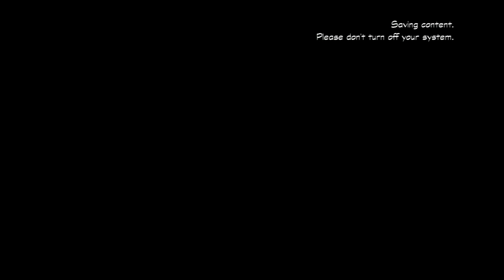'DuckTales: Remastered' Let's Play - Part 2: "Life Is Like An Amazon, Here In...The Amazon..."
Woo-hoo! Welcome to the FTCR Let's Play of WayForward's 2013 remaster of Capcom's 1989's platforming classic 'DuckTales' - DUCKTALES REMASTERED!!! Join FTA and MBM as we journey to a place like a hurricane: Duckburg, and join Scrooge McDuck, the richest duck in the world, (who's also smarter than the smarties, and tougher than the toughies!) on his quest to steal crap that doesn't belong to him to get even richer! What a swell guy!

In part 2, we're joined by The Great Clement as we travel to the Amazon to join Scrooge as looks for some coins for a sceptre or some such crap, I don't know. LIKECOMMENTANDSUBSCRIBE